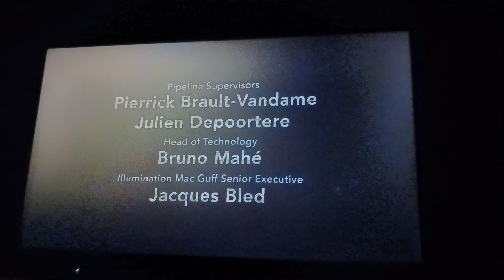opening of The spongebob movie: Sponge on the run on nickelodeon (11/25/22) (Network Premiere)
taken after the secret life of pets